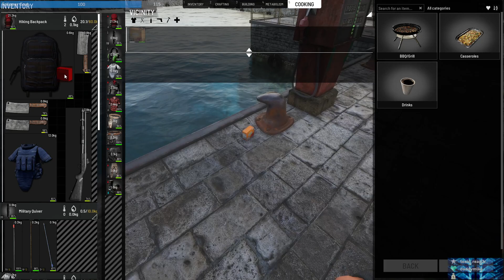Finally We're Heading To The Town Where We Will Set Up Shop - Claire Redfield Is Taking Over - SCUM